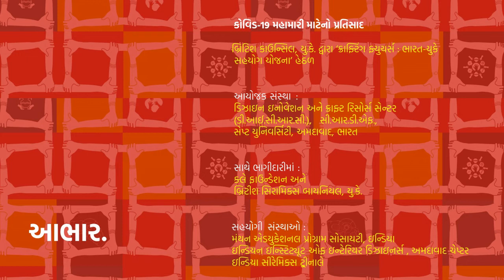KEP 02_05: Basics of film making by Nidhi Kamath & Keya Vaswani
Knowledge Exchange Programme: Session 2- Storytelling through technology and products

Speaker 05: Nidhi Kamath and Keya Vaswani, the filmmakers, talk about the basics of shooting a short video through a mobile. They have talked about the capturing context, people and craft process by keeping in mind the basics of filmmaking.

Storyloom Films is a team of National Award winning, Forbes India and National
Geographic featured duo Keya Vaswani and Nidhi Kamath based in India. They started
their journey 8 years ago after graduating from Indian Institute of Crafts and Design.
They were professionally trained as product designers who turned as documentary
filmmakers. They make films about various crafts of India and share beautiful stories of crafts craftsmanship, and culture. The idea behind making these films is to make the lesser known craft sector, the second largest sector after agriculture in rural India, known to people, and help them to increase their contributions to the sector as consumers. Their films also aim to show the audience the richness, uniqueness and diversity of the Indian craft sector, an important part of India's rich culture and economy. Their belief lies in the fact- “Loss of craft, leads to loss of culture.”

This activity is part of the project ‘Celebrating Clay: generating new forms of cultural production for craft experiential tourism' as part of the British Council - Crafting Futures India UK Collaboration Scheme. The collaborators include Manthan Educational Programme Society, India , India Ceramics Triennale and Institute of Indian Interior Designers (IIID), Ahmedabad Chapter.

નાવે છે અને હસ્તકલાની કારીગરી અને સંસ્કૃતિની સુંદર વાર્તાઓ શેર કરે છે. આ ફિલ્મો બનાવવા પાછળનો વિચાર, ઓછા જાણીતા ક્રાફ્ટ સેક્ટર ને જાણીતું બનાવાનો  છે,  જે ગ્રામીણ ભારતમાં કૃષિ પછીનો બીજુ સૌથી મોટુ મોટું ક્ષેત્ર છે, જેથી લોકો વધારે કરફત પ્રોક્ટ્સ ઉપયોગમાં લે અને ફાળો આપી શકે. તેમની ફિલ્મો પણ પ્રેક્ષકોને ભારતીય ક્રાફ્ટ ક્ષેત્રની સમૃદ્ધિ, વિશિષ્ટતા અને વિવિધતા બતાવવાનું લક્ષ્ય રાખે છે, જે ભારતની સમૃદ્ધ સંસ્કૃતિ અને અર્થતંત્રનો મહત્વપૂર્ણ ભાગ છે. તેમની માન્યતા એ છે કે  "હસ્તકલાની ખોટ, સંસ્કૃતિને નુકસાન તરફ દોરી જાય છે."

આ પ્રવૃત્તિ બ્રિટિશ કાઉન્સિલ, યુ.કે. દ્વારા ‘ક્રાફ્ટિંગ ફ્યુચર્સ : ભારત-યુકે સહયોગ યોજના’ નો એક ભાગ છે. આ પ્રોજેક્ટ ડિઝાઇન ઇનોવેશન એન્ડ ક્રાફ્ટ રિસોર્સ સેન્ટર (ડી.આઈ.સી.આર.સી.), સી.આર.ડી.એફ., સેપ્ટ યુનિવર્સિટી ઈન્ડિયા અને ધ ક્લે ફાઉન્ડેશન અને બ્રિટિશ સિરામિક્સ બાયનિયલ, યુ.કે. દ્વારા સહયોગી પ્રોજેક્ટ છે. સહયોગી  સંસ્થાઓ : મંથન એડયુકેશનલ પ્રોગ્રામ સોસાયટી, ઇન્ડિયા, ઇન્ડીયન સિરામિક્સ ટ્રીનાલે અને ઇન્ડિયન ઇન્સ્ટિટ્યૂટ ઓફ ઇન્ટેરિયર ડિઝાઇનર્સ , અમદાવાદ ચેપ્ટર.